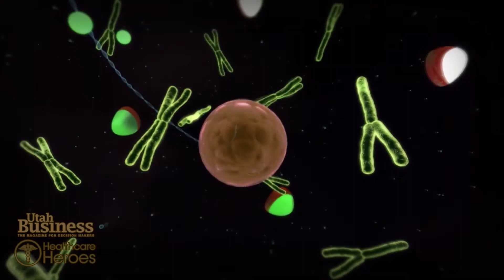Lincoln Nadauld: Healthcare Heroes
Congratulations to Lincoln Nadauld, MD, PhD, Executive Director of Precision Medicine and Precision Genomics at Intermountain Healthcare. He has been named one of the 2017 Healthcare Heroes honorees.